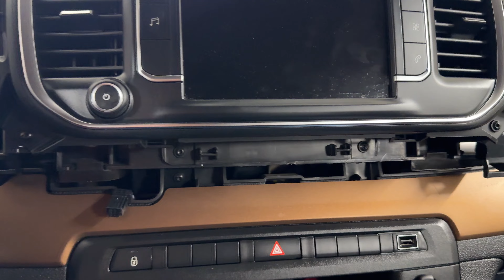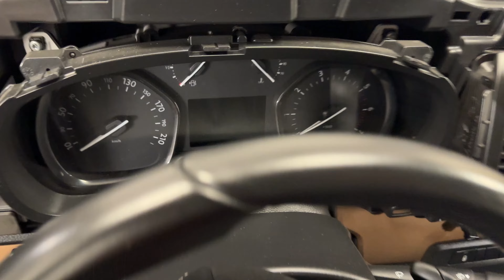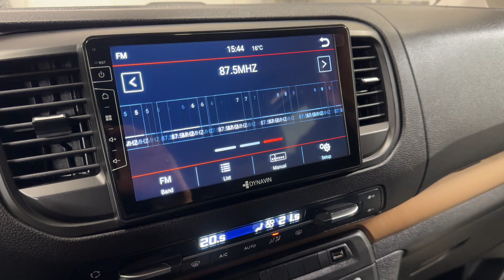Toyota Proace Verso 2016-2025 - Dynavin D9-TYPA Premium android radio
On this models

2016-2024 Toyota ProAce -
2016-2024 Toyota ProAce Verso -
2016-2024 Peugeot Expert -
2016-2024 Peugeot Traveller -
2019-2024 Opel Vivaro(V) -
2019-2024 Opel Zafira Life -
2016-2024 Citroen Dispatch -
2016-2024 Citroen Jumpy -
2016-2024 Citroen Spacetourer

Today we changed a quality radio from Dynavin, a new model D9-TYPA Premium with HUD display.
The radio is for the above models from Opel, Toyota, Peugeot and Citroen.

The radio has an Android system and a 4x 100W amplifier
The radio is controlled using the controls on the steering wheel.
The car settings are directly in the menu, as is the radio.
Original backup camera support.
Consumption indicator.
Built-in Bluetooth Parott.
The radio is equipped with GPS navigation, Youtube, Wifi, Carplay and Android Auto, 2x USB.

Dnes sme menili kvalitné rádio od firmy Dynavin nový model D9-TYPA  Premium  s HUD diplejom .
Radio je pre hore uvedene modely od Opel, Toyota, Peugeot a Citroen.

Rádio má systém Android a Zosilovač  4x 100W
Rádio sa ovláda pomocou ovladania na volante.
Nastavenie auta je priamo v menu ako ma povodne radio.
Podpora original cuvavcej kamery.
Ukazovatel spotreby.
Vstavaný Bluetooth Parott.
Rádio je vybavené GPS navigáciou, Youtube, Wifi, Carplay a Android Auto, 2x USB.